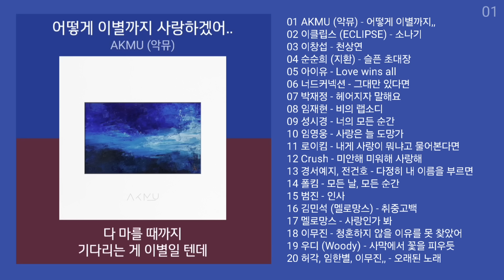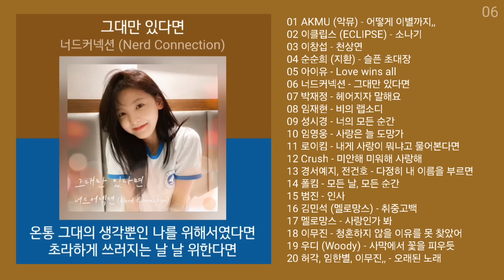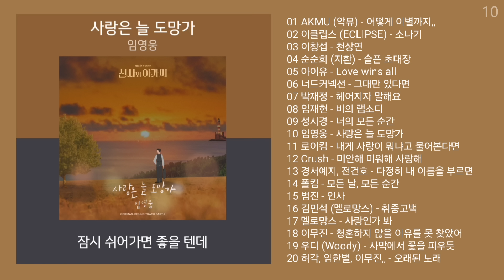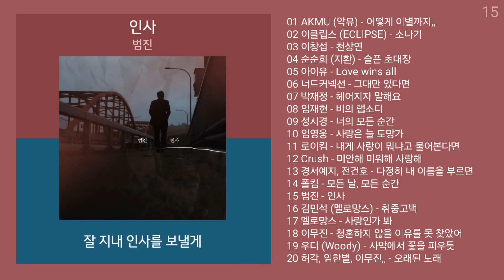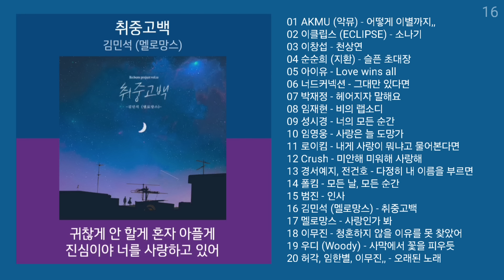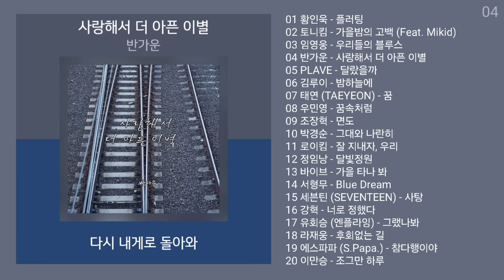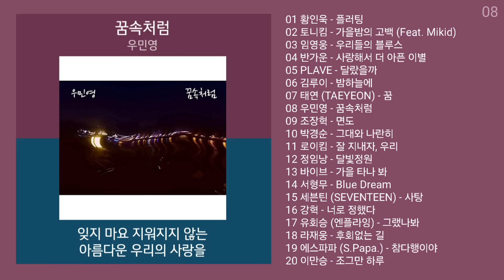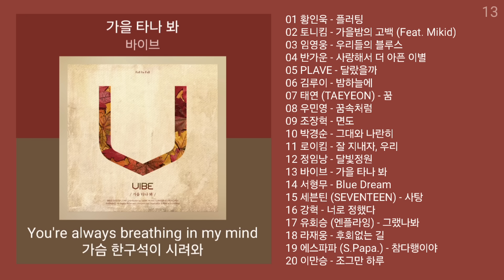실시간 인기차트 ★ 발라드 ★ (2024년 10월 5차) 최신 인기발라드 노래모음 + KPOP 플레이리스트 | PLAYLIST